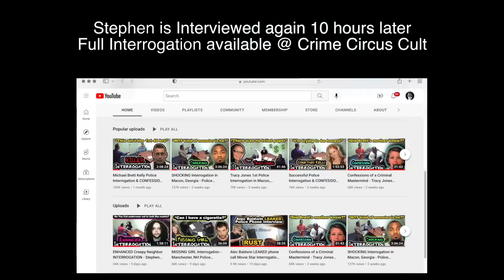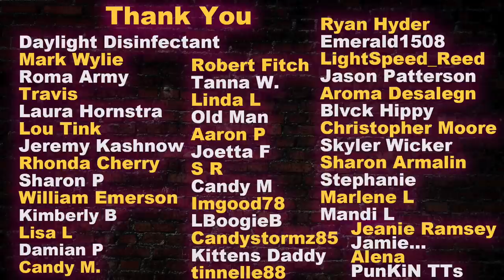Unseen Stephen McDaniel Creepy Neighbor Interviews - Interrogations by Police in Macon, GA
The lost tapes of Stephen McDaniel. These Macon, Georgia detectives interview Stephen in these never seen before clips. The victim was Lauren Giddings who was his neighbor at the apartment complex. Stephen & Lauren were going to college for their Criminal Justice Law degrees. He became obsessed with her and was stalking her, things escalated greatly from there. This series of horrible crimes was committed in 2011 in Macon, GA. Stephen ends up being a real challenge for these detectives as he is a tough nut to crack. His name is often misspelled Steven McDaniel but it is Stephen McDaniel. More videos are always coming soon! This is video that has been obtained via public records for public viewing. This is for a learning experience to watch and observe.

Case updates at the end of the video.